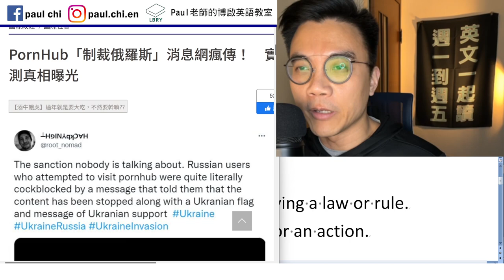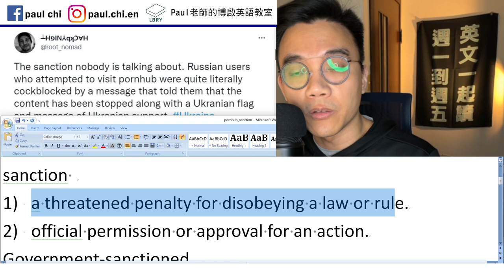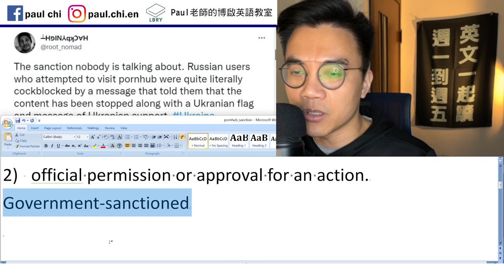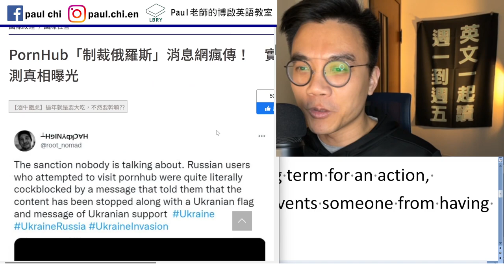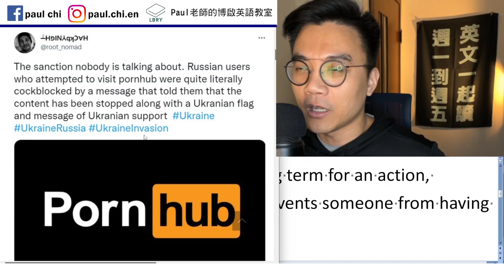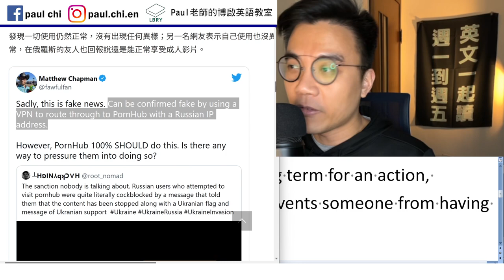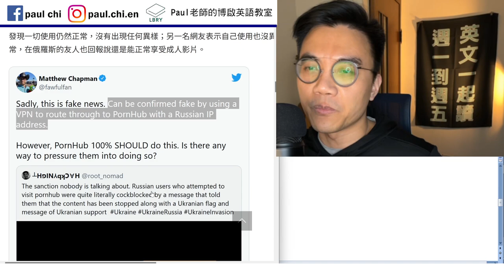【免費英文課 episode 387】Pornhub制裁 (s________) 俄羅斯？ 雖然是假新聞，但還是能學學英文滴~~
Notes:

sanction
1) a threatened penalty for disobeying a law or rule.
2) official permission or approval for an action.
Government-sanctioned

A cockblock (or cock block) is a slang term for an action, whether intentional or not, that prevents someone from having sex

Pressure sb to/into doing sth
The way to Ving/Vr

Wingman 僚機

LBRY: Paul老師的糟糕英語教室